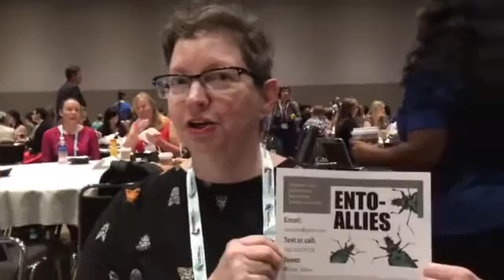Interviews from the Women in Entomology Breakfast at ICE 2016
Laurel Haavik attended the Women in Entomology Breakfast at the 2016 International Congress of Entomology and interviewed other breakfast attendees. The breakfasts began in 1989 and have evolved into a strong part of annual meetings of the Entomological Society of America.